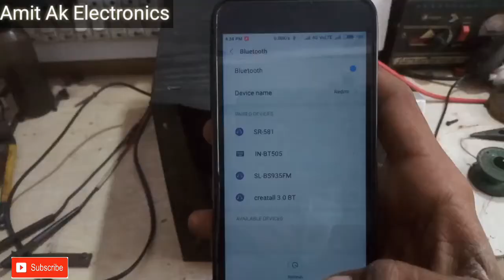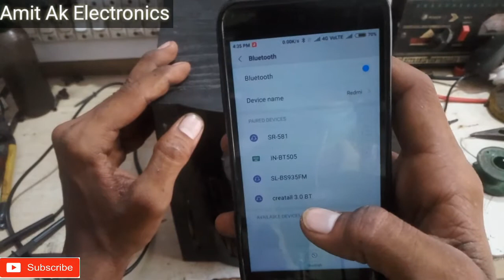Apne purane hometheater ko Bluetooth me kaise banaye in Hindi Amit Ak Electronics ,